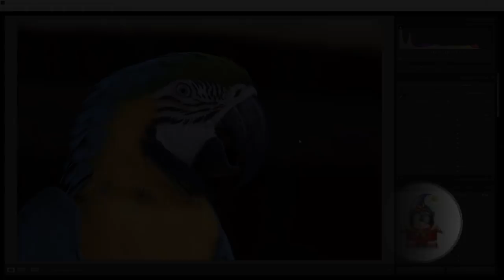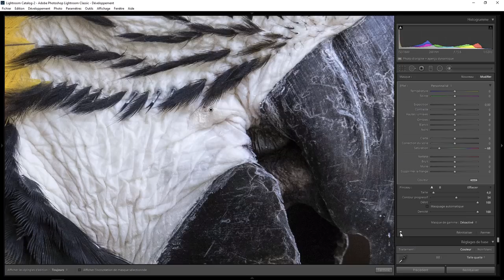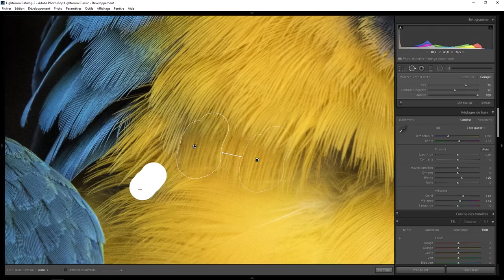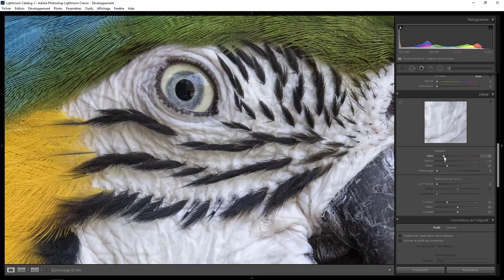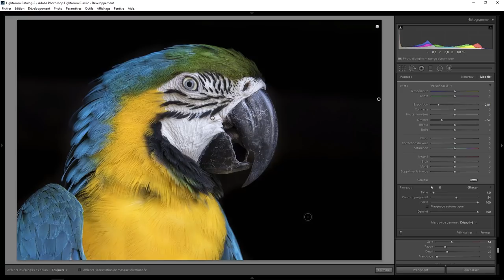Lightroom Retouche Express 92 - Coco le perroquet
Développement, retouche d'une photo de perroquet avec Lightroom . Une question sur Lightroom ou Photoshop ? Rejoignez le groupe FB